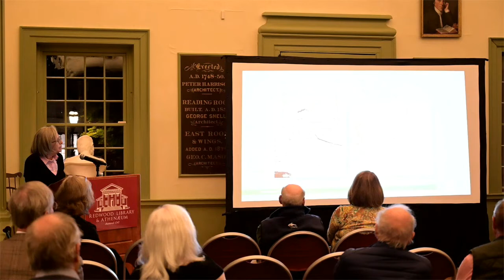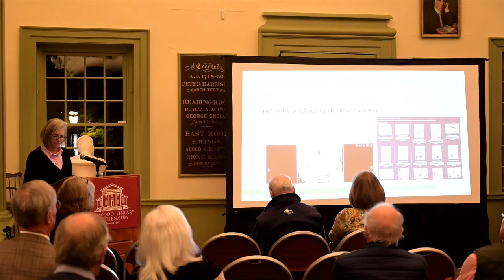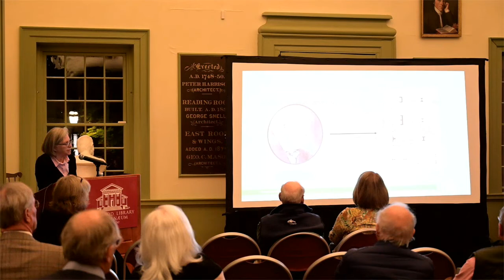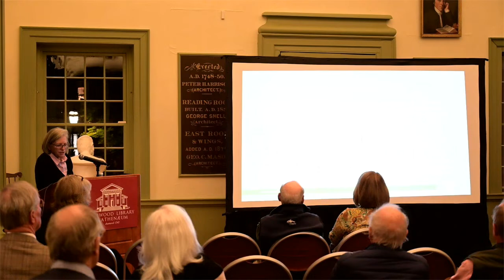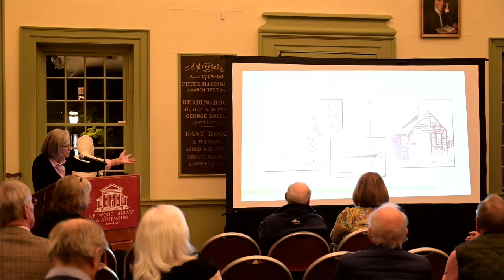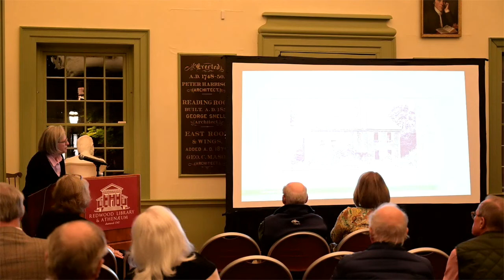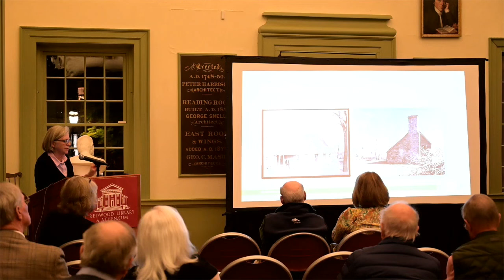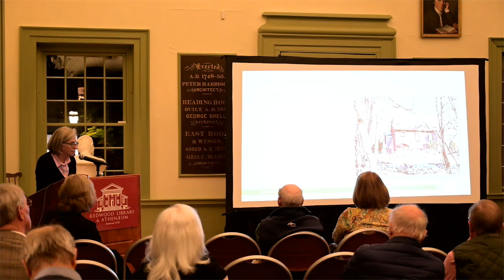Stone Enders: An Early American Architectural Style in Rhode Island with Shantia Anderheggen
Stone Enders: An Early American Architectural Style in Rhode Island with Shantia Anderheggen Broadcasted via Crowdcast on November 2, 2022